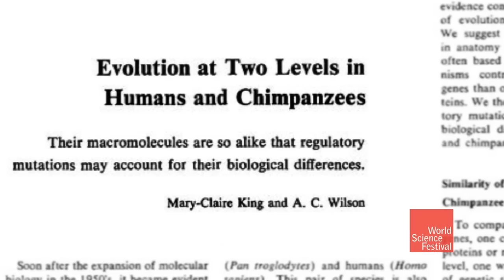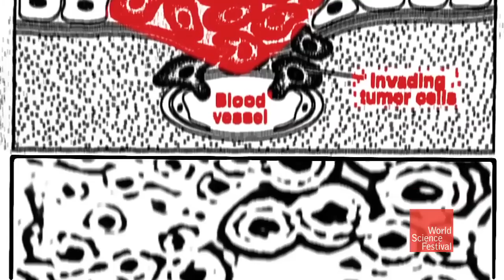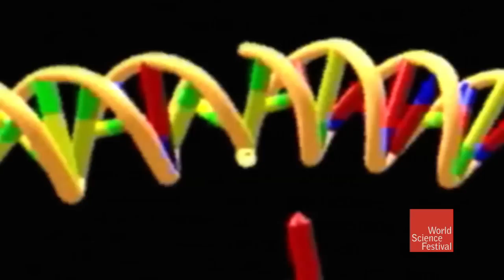Meet Dr. Mary-Claire King, Ground-Breaking Geneticist and Tireless Human Rights Activist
Dr. Mary-Claire King's responsibility as a "citizen of the world" has lead her to ground-breaking discoveries in genetics and as a role model for women scientists. Her first breakthrough was finding the genetic link between humans and chimpanzees, then to pioneering DNA sequencing for human rights investigations, and most recently, to show breast cancer as an inherited gene, which she named BRCA1. Watch the path of her activism and research, and how her discoveries have impacted our lives now and generations to come.